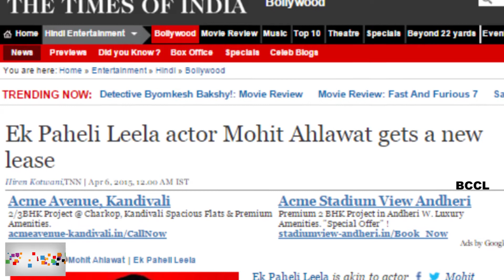Ek Paheli Leela actor Mohit Ahlawat gets a new lease - TOI